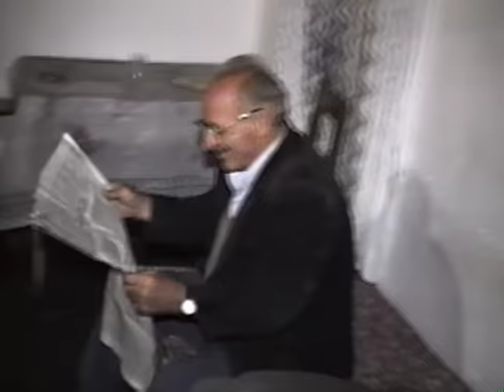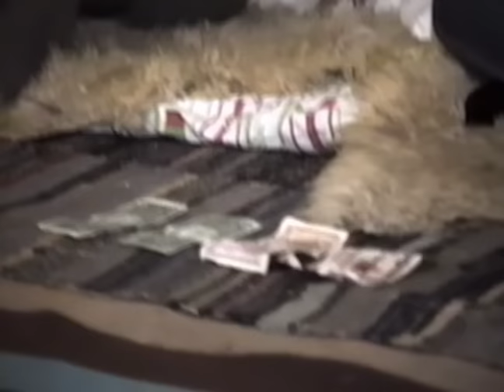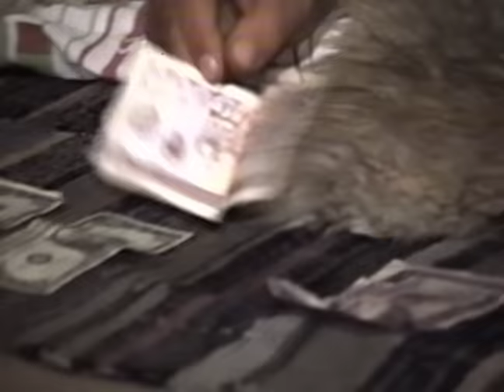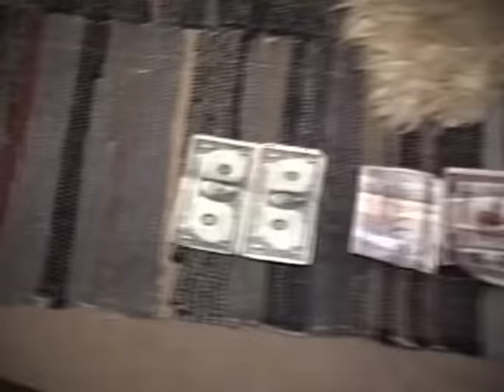More Albania in 1992